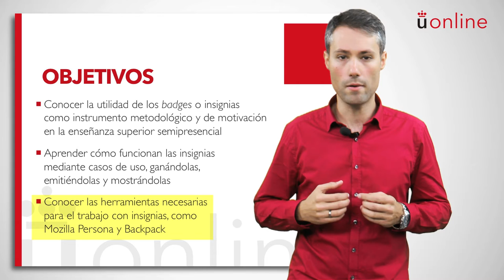Módulo II: Insignias - Presentación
La enseñanza virtual cuenta con un amplio abanico de posibilidades en cuanto a las metodologías docentes utilizadas en los procesos de enseñanza-aprendizaje.
En este sentido, las insignias nos ofrecen una alternativa más a tener en cuenta ya que nos van a permitir mejorar la motivación del estudiante durante su desarrollo formativo y añadir valor a los logros que éste realiza de cara a su futuro profesional.
Este seminario nos va a permitir conocer la utilidad de los badges o insignias como instrumento metodológico y de motivación en la enseñanza superior semipresencial.

Profesor: Daniel Becerra